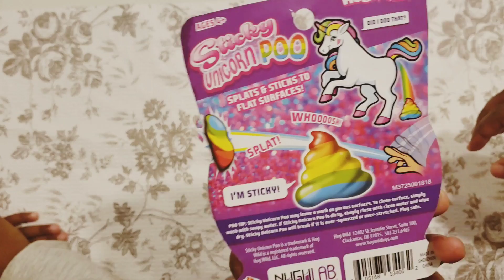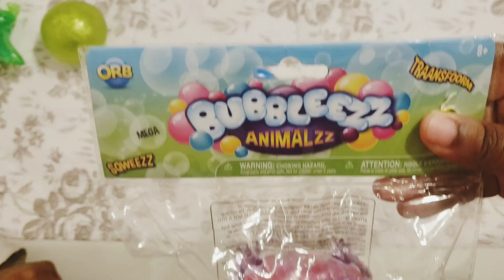ODDLY SATISFYING TOYS| ASMR for Kids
Hey Everybody! Join the incredible fun we had with some oddly satisfying toys we came across this week. Press that silly shaped bell to get notifications of new content.